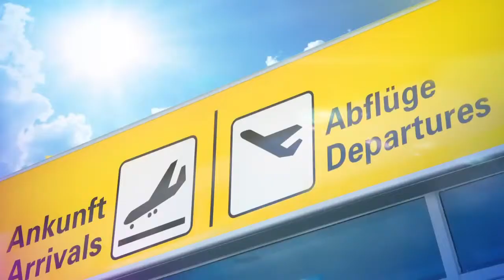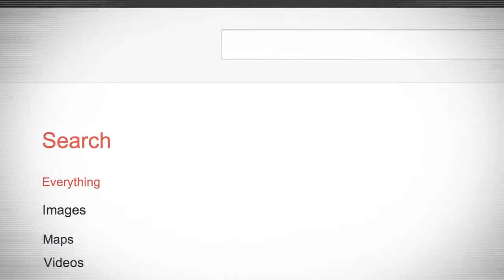Independent Vacation Ideas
Independent Vacations are truly flexible. The whole concept behind the Independent travel experience is to allow you to visit some of the most popular cities and destinations around the world. So you may be wondering what is included? You choose the type of hotel class you want to stay in, you choose how many days and what cities are on your list. Once you find the package then you get free daily breakfast, rail transfers, sightseeing that you choose and an English-speaking local host in every city visited. It doesn't get any easier or more simple than that!